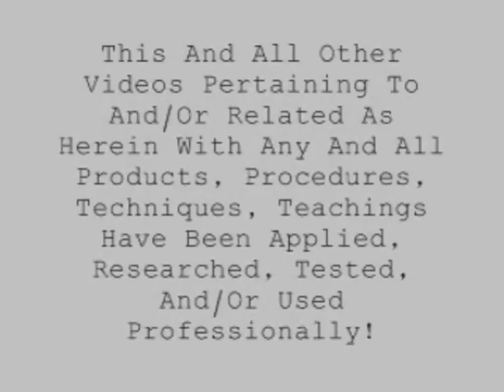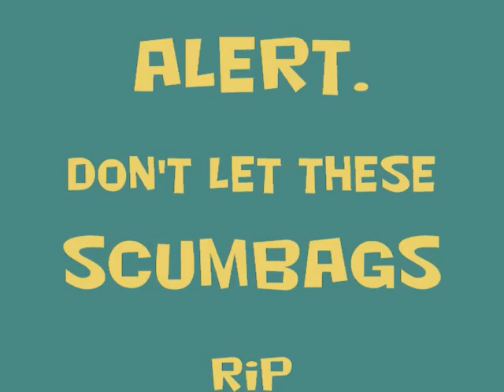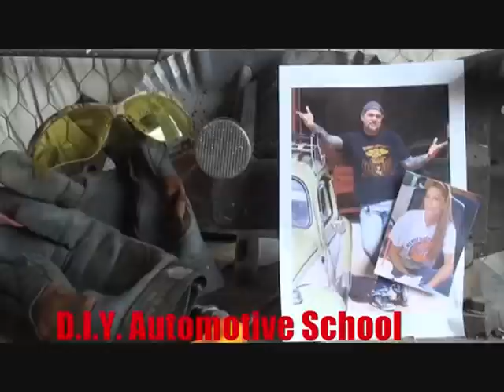Fiberglass Kit-Car Replica Company-The TRUE STORY About Your HOT ROD! Part 2